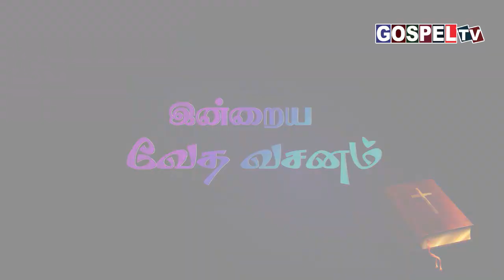இன்றைய வேத வசனம் ||11 நவம்பர் 2023 || Today's Bible Verse 11 November 2023 || Exodus 14:14